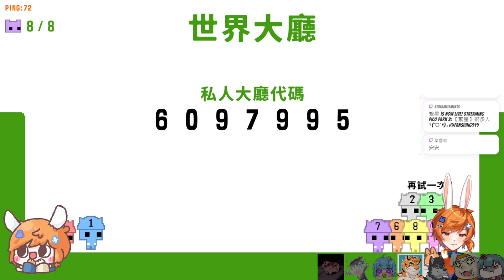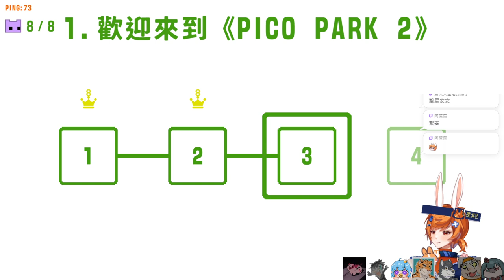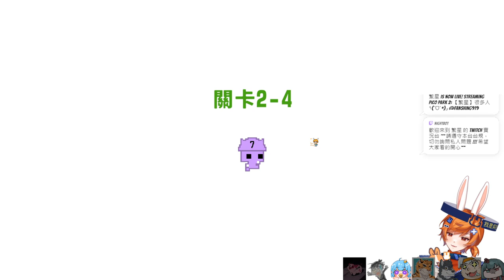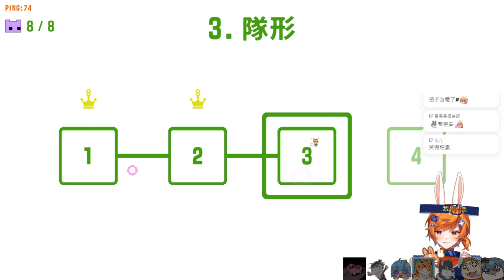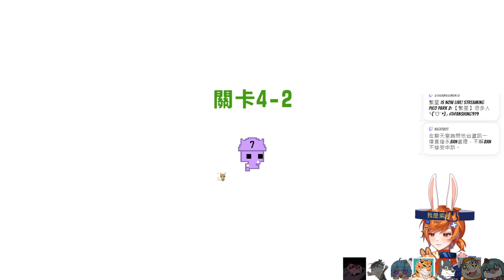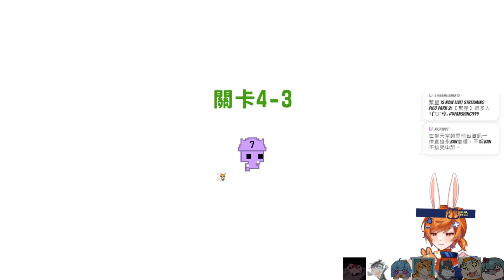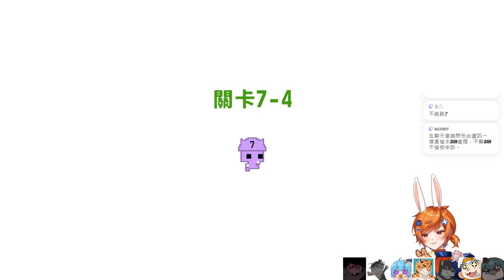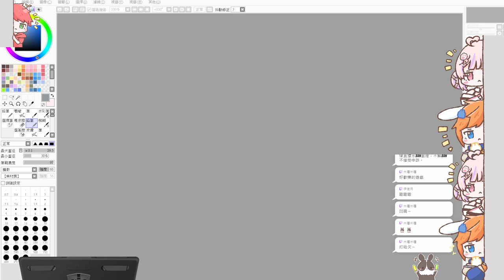【繁星】PICO PARK 2 2024 10 5